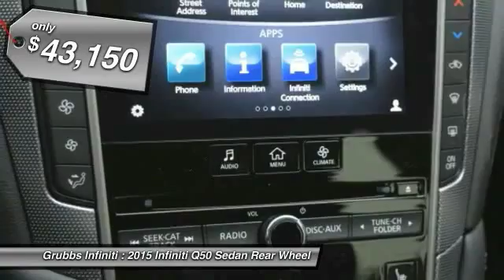2015 Infiniti Q50 Grapevine TX G29960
2015 Infiniti Q50 4dr Sdn Premium RWD

Grubbs Infiniti
1500 E State Highway 114

This 2015 Infiniti Q50 Premium comes equipped with everything a driver needs, including an MP3 player, Bose sound system, CD player, a premium sound system, dual climate control, anti-lock brakes, a backup camera, traction control, emergency brake assistance, and Bluetooth. It has a 3.7 liter 6 Cylinder engine. With an unbeatable 5-star crash test rating, this sedan puts safety first. According to a review from New Car Test Drive, Backseat space is average for the class, and relatively comfortable for medium-sized adults on shorter trips. Is this the vehicle you've been waiting for? Come on down and find out for yourself!